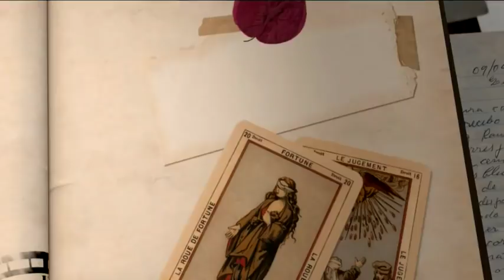¡Kate del Castillo revela cómo conoció a “El Chapo”!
Así fu cómo Kate del Castillo conoció a "El Chapo"...